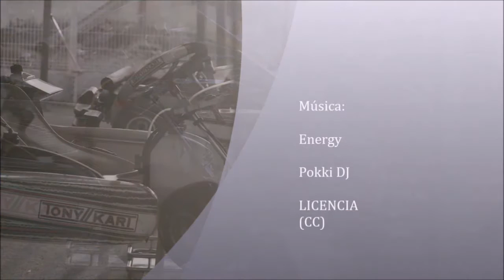ALEJANDRO MELENDEZ 2015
Niño de 9 años que pilota karts desde la edad de 4 años.
Alejandro es un niño que promete dentro de ese mundillo del motor.